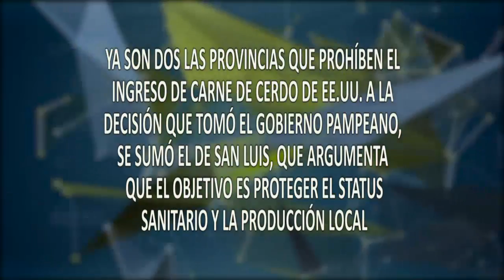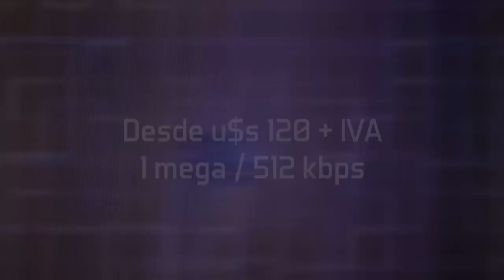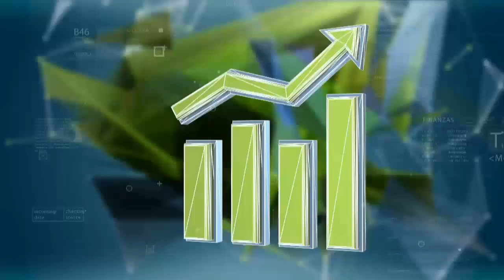CHACRA TV NOTICIAS ED. CENTRAL 13-08-18